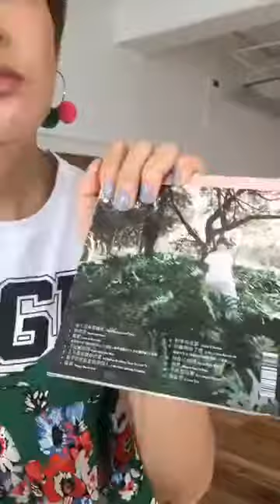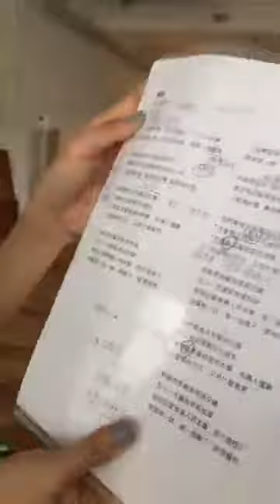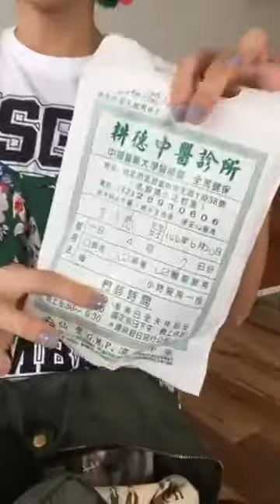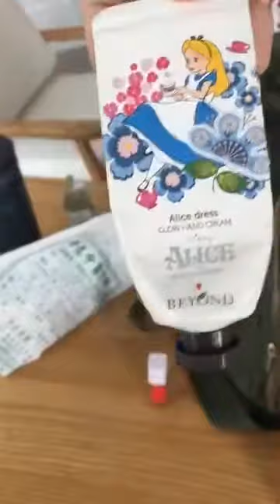20170630 Vogue攝影棚直播 曾沛慈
曾沛慈全新專輯《我愛你 以上》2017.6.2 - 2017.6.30 預購，2017.7.2正式發行。

曾沛慈2017我愛你台北演唱會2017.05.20公開發售。
日期: 2017.8.5
時間: 19:00
地點: 台北國際會議中心 TICC

只作娛樂分享，不作商業用途

主演戲劇：
《終極三國》